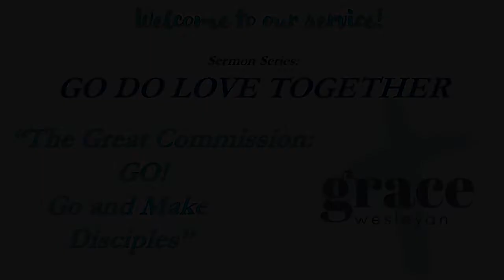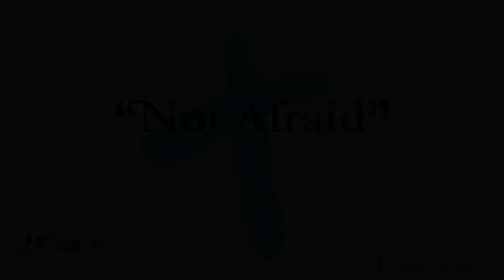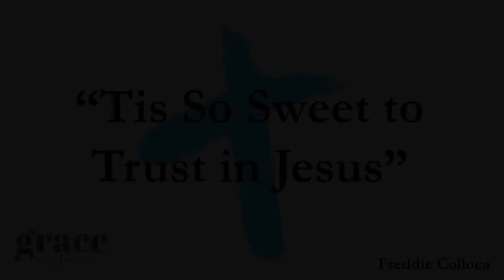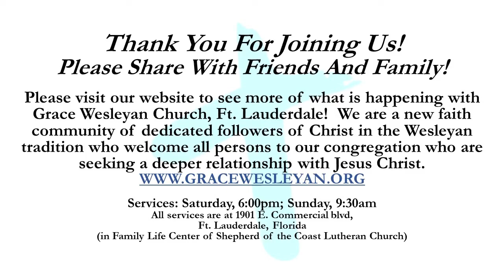The Great Commission: Go and Make Disciples - Grace Wesleyan Church Service 7/30/22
"The Great Commission: Go and Make Disciples" from Matthew 28:16-20.  Jesus never meant for us to make disciples by ourselves.  He is with us "to the end of the age".